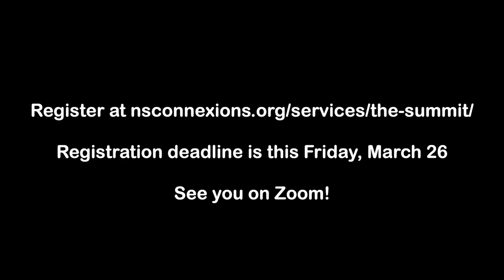Virtual Programs Spotlight: Painting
We still have space in the upcoming Painting Series: Abstract. Watch to find out more, then register by this Friday, March 26th, 2021 to secure your spot!